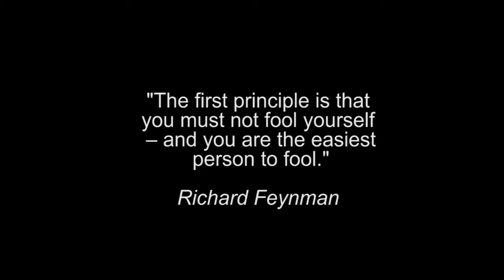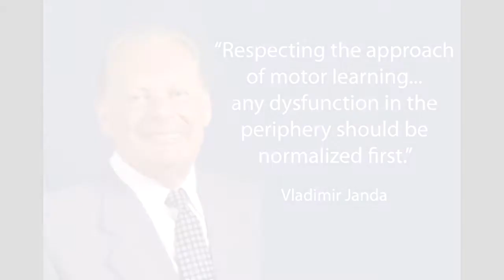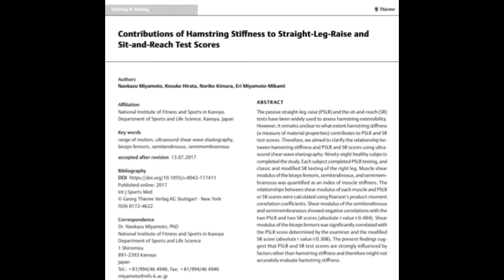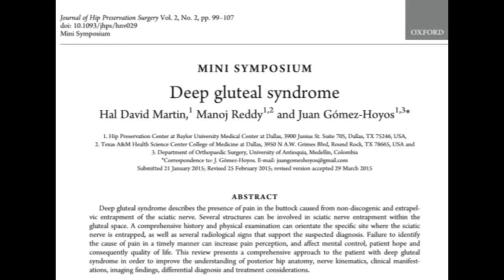Dr. William Brady interviewed by Dr. Dino Pappas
Dr. Dino Pappas interviews Dr. William Brady the founder and president of Integrative Diagnosis. This interview resulted from a Facebook exchange in the group The Progressive Chiropractic Physicians' Association. Links in the video: 1) Watch the surgical video on this 2) Hamstring stiffness article 3) Deep gluteal syndrome 4) McKenzie treatment